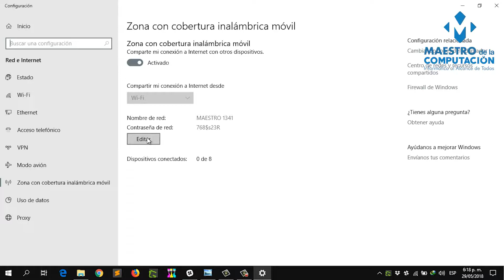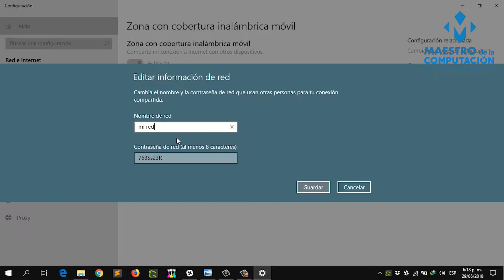Cómo compartir la conexión a Internet desde Windows 10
En este tutorial te enseñamos a compartir tu conexión de internet con otros computadores o dispositivos móviles.